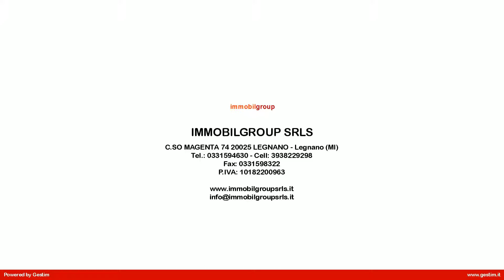Appartamento in Vendita a Milano (MI)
In palazzina  adiacente alla fermata MM1 Gambara e fermata Bus 58/61, appartamento piano alto composto da : ingresso, soggiorno con balcone , cucina, camera e bagno . Buone condizioni . Solaio. Il condominio ha il servizio di portineria .  Possibilità  Box singolo a Euro 30.000,00 .Euro 260.000,00